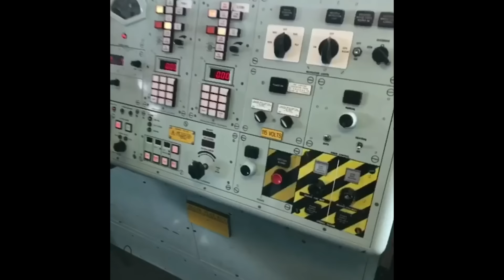BRITISH POLICE ARE THE BEST!!👮🏻‍♂️| Arron Crascall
Would you get cops like this anywhere else in the world?!!! 😂👮🏻‍♂️🚔